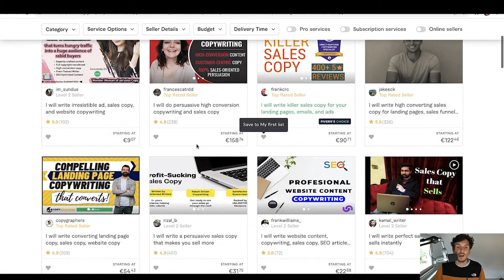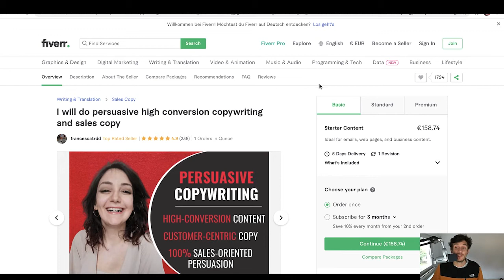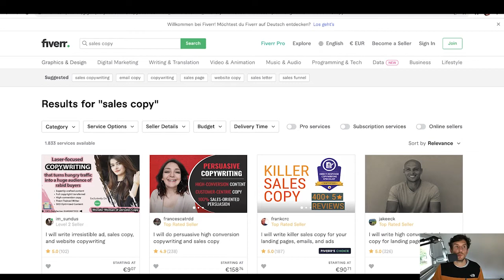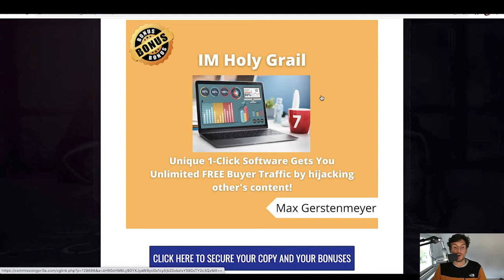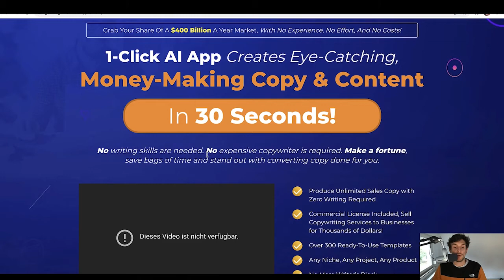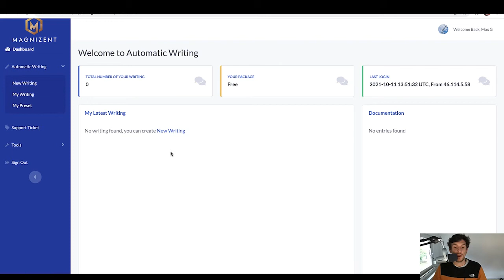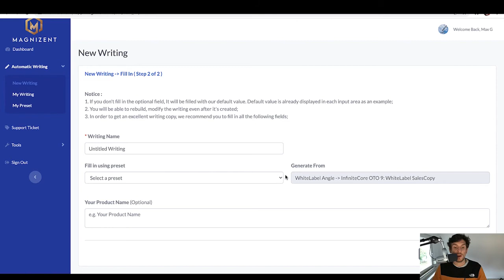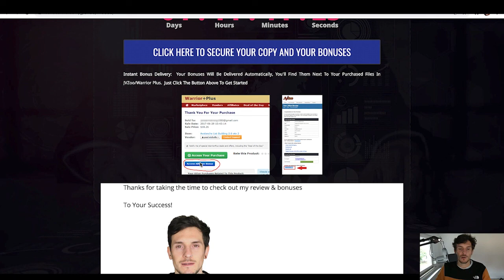Magnizent Review 💻Sell Copywriting services without being able to write copy✍️🚫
Magnizent is a brand-new software app that allows ever beginner to create professional sales copy and sell it to your Fiverr/freelance clients or use it for your own email swipes, salespages etc. If you decide to pick up a copy of Magnizent after watching my Magnizent demo, I will also give you some awesome Magnizent bonuses on top for free.